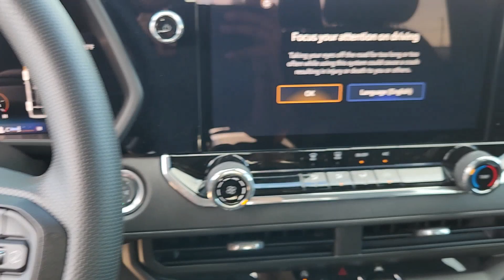2024 Chevrolet Colorado 4WD Trail Boss Crew Cab TX Sugarland, Houston, Katy, Pecan Grove, Misso...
New 2024 Chevrolet Colorado 4WD Trail Boss Crew Cab available at Classic Elite Chevrolet Sugarland located in 13115 Southwest Fwy, Sugar Land, TX, 77478. Servicing the Sugarland, Houston, Katy, Pecan Grove, Missouri City area.

Here is a wonderful   2024  Chevrolet Colorado. The Colorado delivers the power you need to get the job done, the comfort and amenities you want, and the fuel efficiency that just makes sense in today's world.  You'll look good and feel comfortable in the Colorado. Come in for a test drive today.